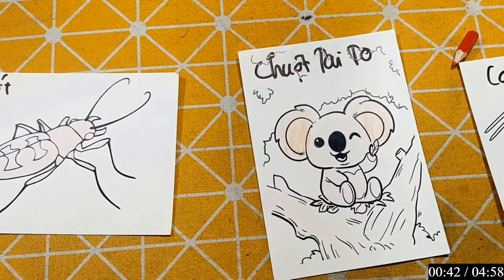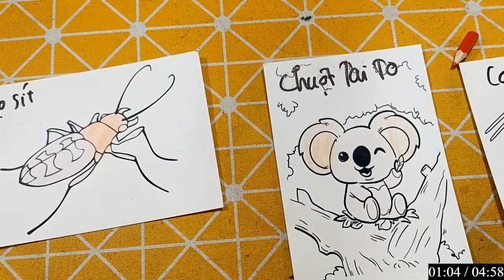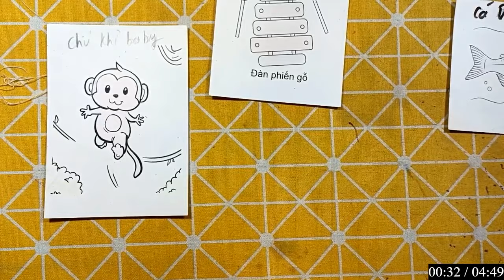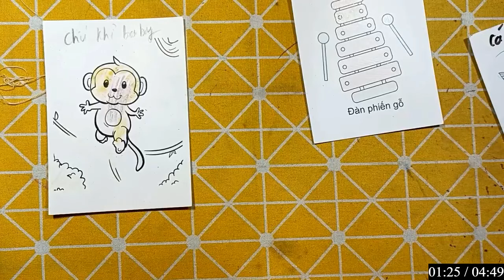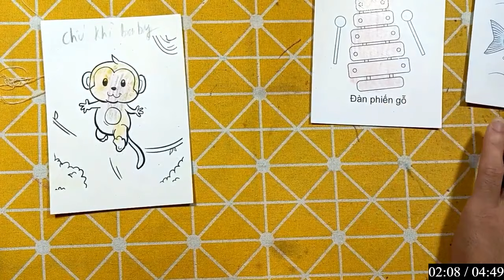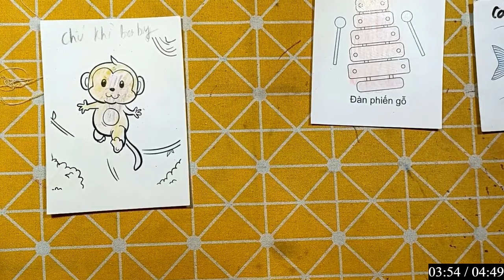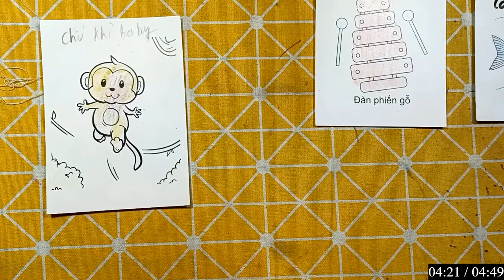IMRAN EDITZ | Làm Đồ Chơi, Con Vật Bằng Giấy Thủ Công: CHUỘT MICKY TAI TO